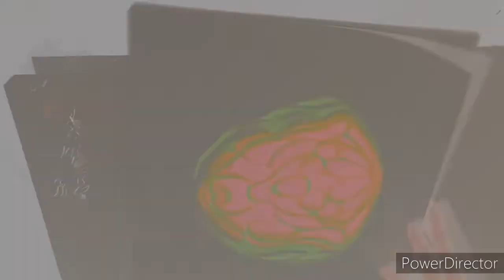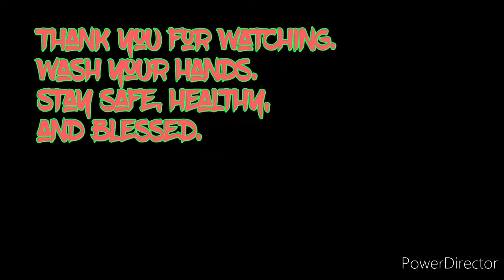Samzirra Draws Something Abstract with Prismacolors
Today I try to draw in the same style I like to paint. Lots of free flowing lines and colors.